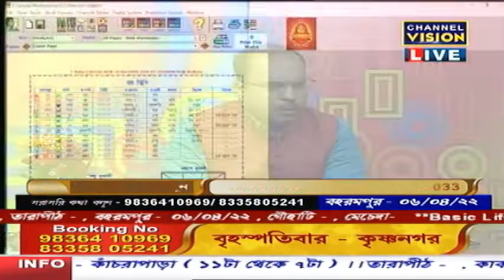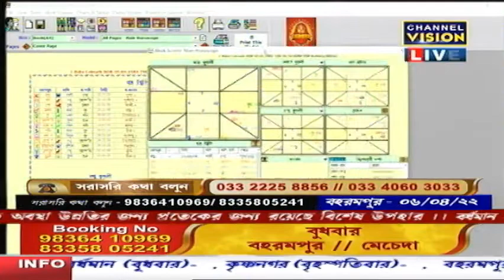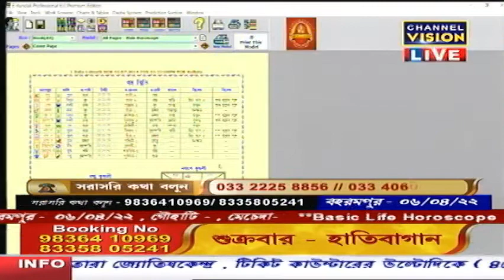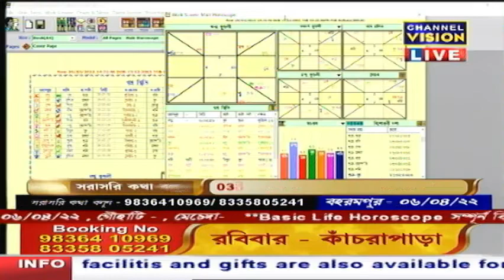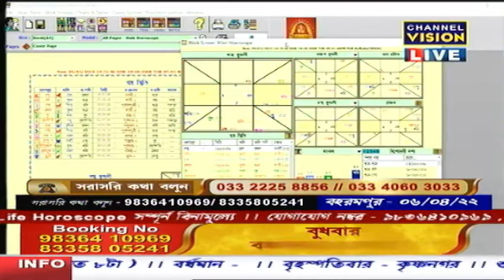Dr Goutam Shastri Channel Vision LIVE 29.03.2022